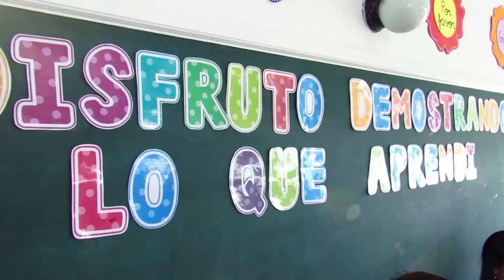Achievement Day 3 AÑOS